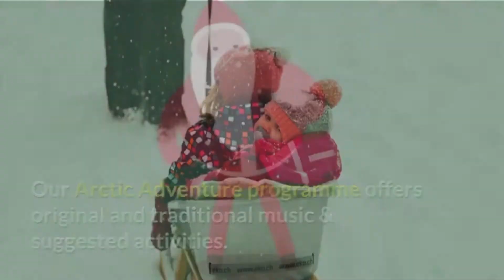Christmas Songs | Early Years Music | Boogie Mites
Tired of the same Christmas Songs?

Find out about Boogie Mite's Christmas Collection 'Arctic Hop'.  9 tracks with videos of the songs in action, teaching notes and a script for leading the activity with older children. Aimed at 2-5 year-olds, this can be used to put on a performance, a singing assembly or even just an activity in your classroom.